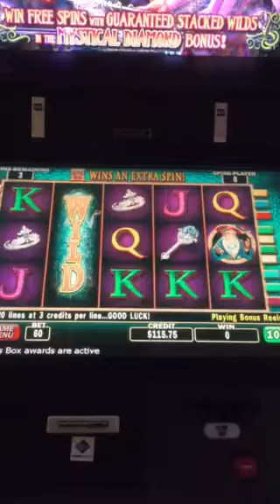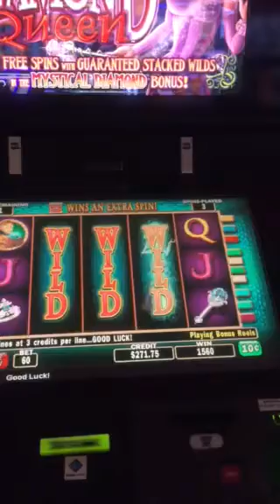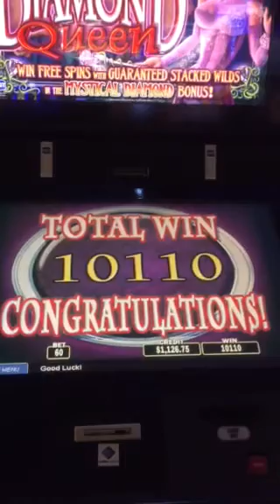Diamond Queen ⭐️Bonus Round ⭐️$6.00 Bet